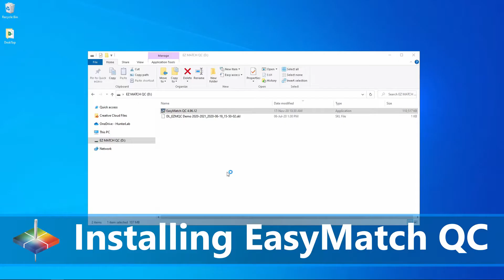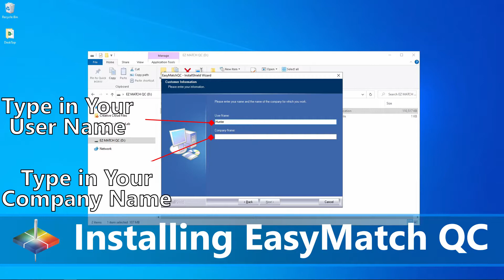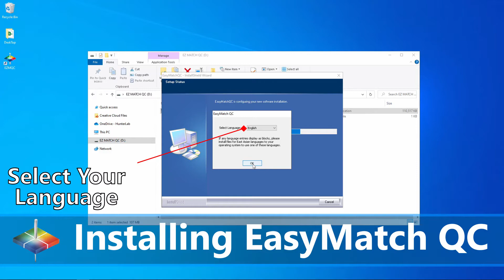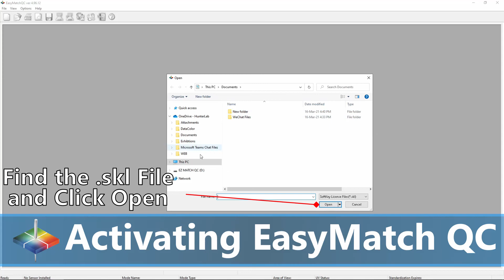HunterLab Install EasyMatch QC